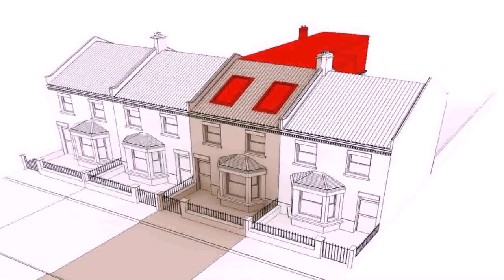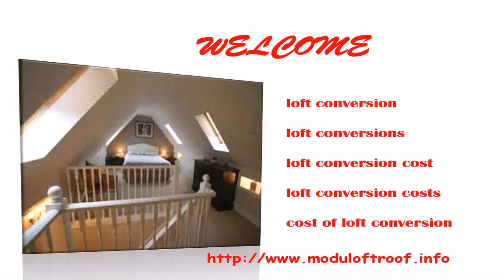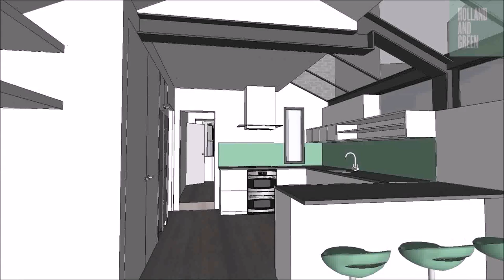Architect Loft Conversion Cost - Gif Maker DaddyGif.com (see description)